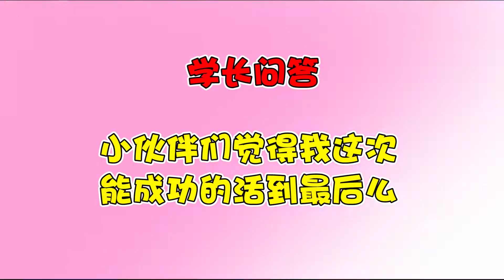60s：无耻老婆自己吃喝不给儿女？甚至抛下他们！ 【学长很正经】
💗 60s：无耻老婆自己吃喝不给儿女？甚至抛下他们！ 💗